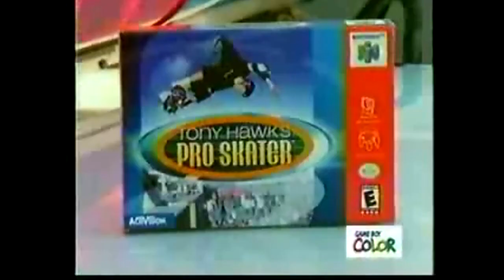Superman 64 | Tony Hawk's Pro Skater | Resident Evil Zero and others - Nintendo 64 US Adverts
Nintendo 64 Adverts or Commercials

0:00 - Superman: The New Superman Adventures (1999)

0:31 - Kobe Bryant in NBA Courtside (1998)

1:01 | 1:32 - Tony Hawk's Pro Skater (2000)

1:47 - South Park (1998) *Sorry for bad quality

2:17 - Resident Evil Zero (2000) *I think this commercial/advert is real. But if it's false, sorry.